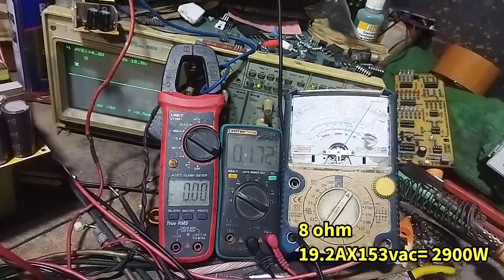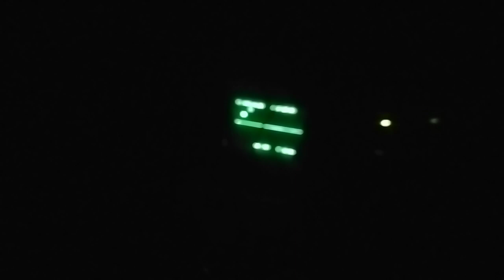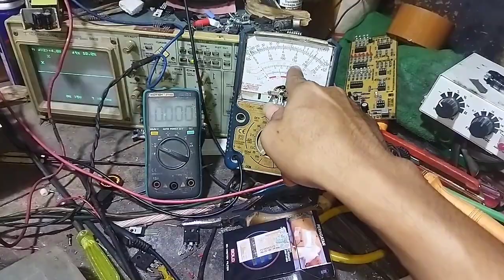CLASS D UCD4K7, POWER GLERRRR GILA. TENAGA BESAR RINGAN BIAYA.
power class d varian ini merupakan salah satu power dengan output luar biasa. CLASS D UCD LM311 8 MOSFET. dengan output 3000W di 8 ohm . dengan suplly 130Vct atau 260V dc.
mpu ubtuk menghajar speaker speaker badak kalian. jadi hati hatilah dalam memilih speaker yang tepat untuk power ini.